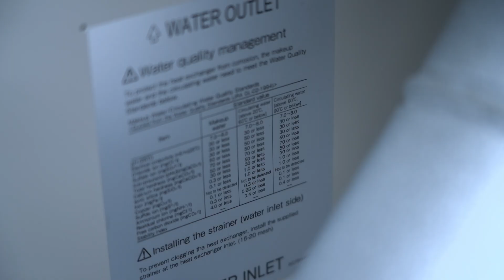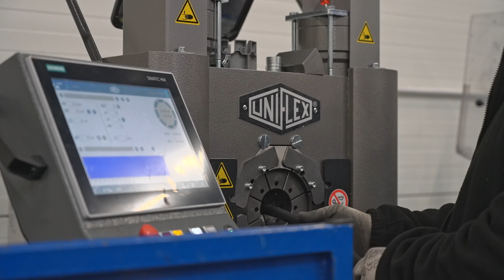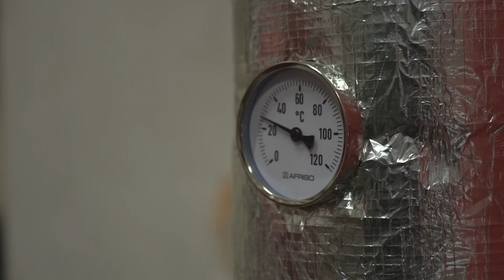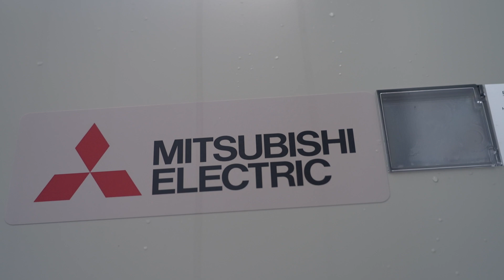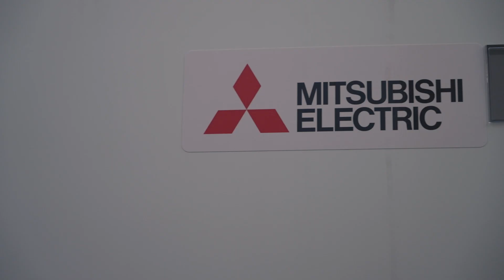Biuro i magazyn Madejski Sp. k. - Pompy ciepła CAHV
Z początkiem roku 2023 Madejski Spółka Komandytowa postawił na niezależną oszczędność energetyczną. Podjął decyzję o modernizacji swojej siedziby, zamieniając dotychczasową instalację grzewczą na nowoczesne rozwiązanie, wykorzystujące pompy ciepła CAHV. W znajdującym się w Krakowie obiekcie zamontowane zostały dwie kaskady zapewniające ciepło dla części biurowej i magazynowej. Urządzenia będą służyć w połączeniu z panelami fotowol­taicznymi.